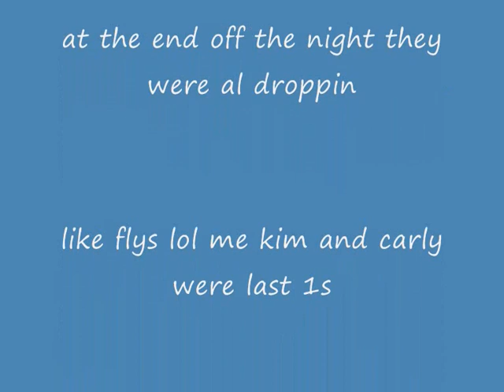Martin McColls Nightclubbing lol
carliale